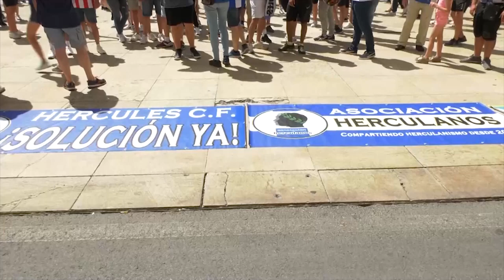Alicante solicitará la declaración de Bien de Interés Cultural para el Hércules CF